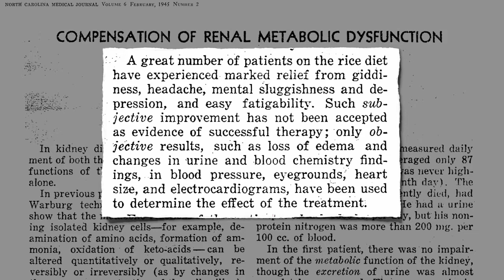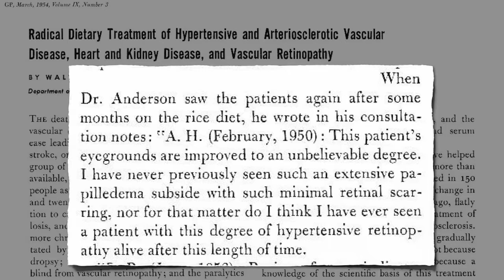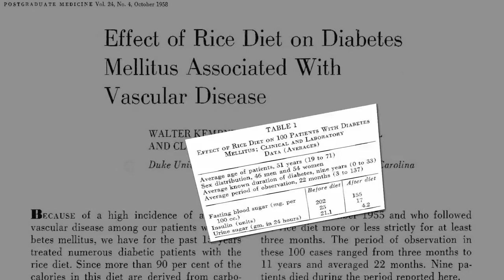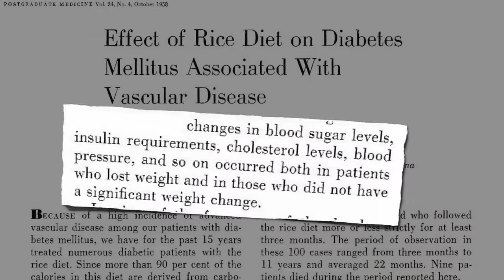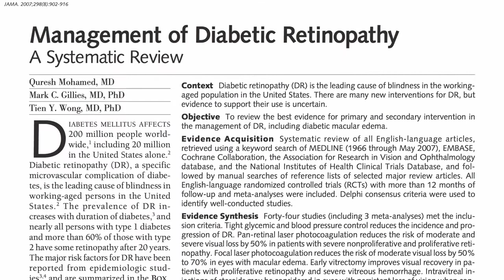Rice Diet May Help Reserve Diabetic Eye Disease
Do you know that rice diet may help reserve diabetic eye disease? Check this video to find the information.